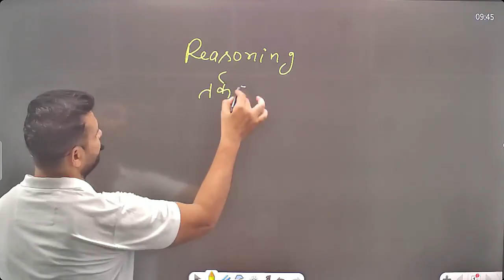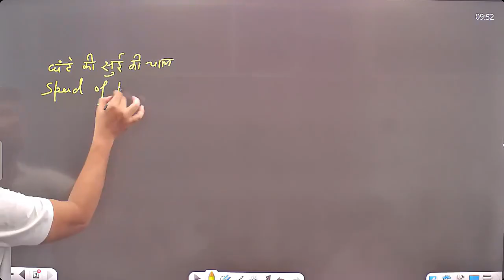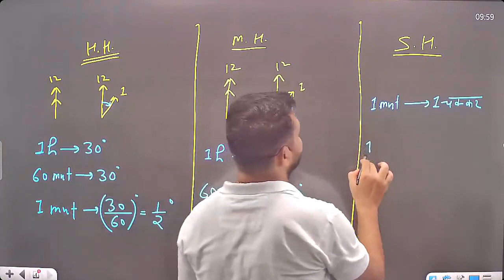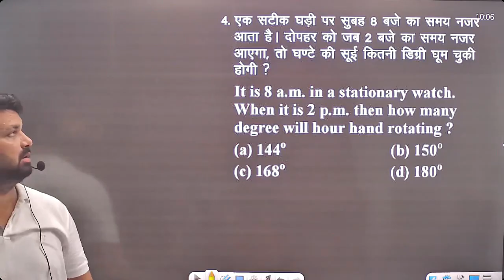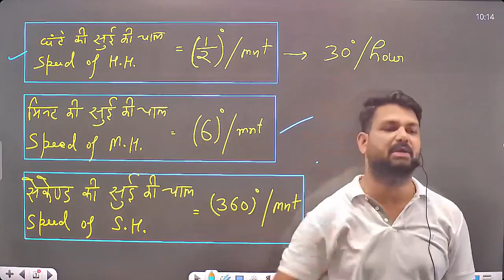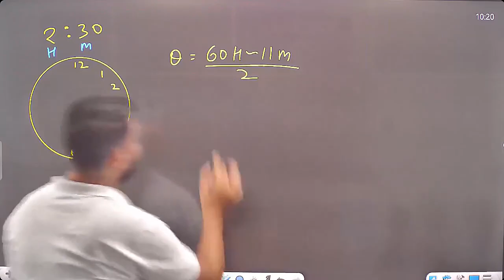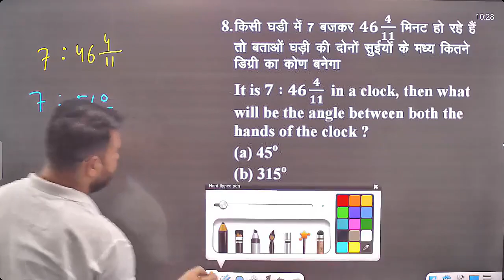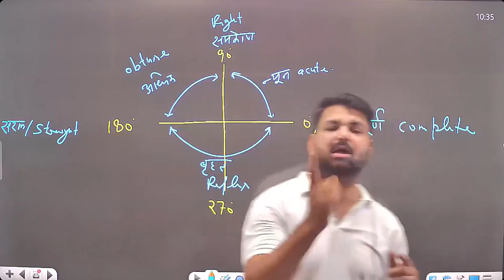Clock L- 2 by devesh sir | Reasoning special by devesh sir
FOR - SSC , UP POLICE , RAILWAY, CDS , NTPC , IBPS , RRB , UPSSSC and OTHER EXAMS
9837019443 , 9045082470[ @ Whatsapp / Whatsapp voice call ]